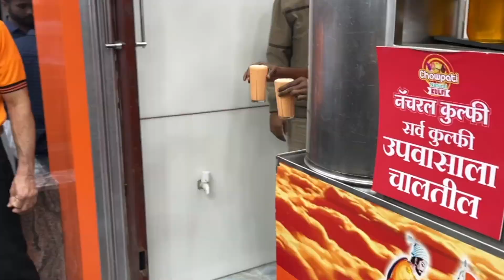Drinks Which Makes You Cool, Hindvi Swarajya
Best & Tasty Drinks at Junglee Maharaj Road, Shivaji Nagar , Pune

Hindvi Swarajya has history of more than 25 + Years and serves one of the tastiest cold rinks in Pune.'

A Must Try Their Bestseller , Swarajya Special Cold Drink